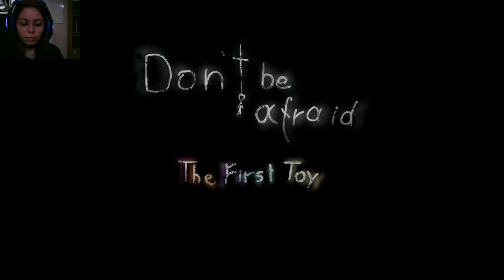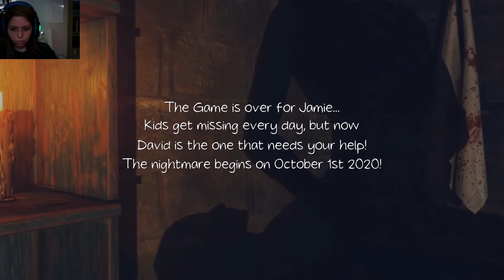Don't be afraid Demo Game on Steam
on Steam